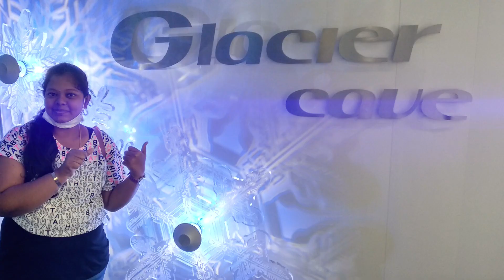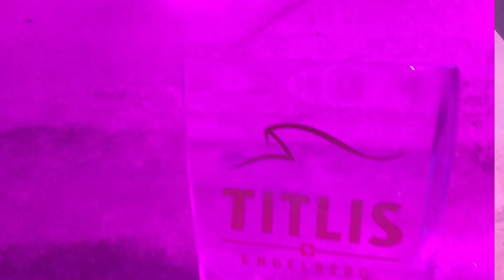ஸ்விட்ஸ்ர்லாண்டில் அந்தரத்தில் பறந்த கணவர்|SNOW-GLACIER CAVE|"SCARY" CLIFF WALK in SNOWY MOUNTAIN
please give a support to me guys,starting the Youtube channel is one of my passion Now it becomes Real.I would like to share More  videos on lifestyle,cooking and lot more...

With all your support and blessings

:):):)MAKE MEMORIES WITH US:):):)

"Travel is the only thing You Buy, That makes you Richer"

Click on the  *BELL* icon for my upcoming videos/updates:):)